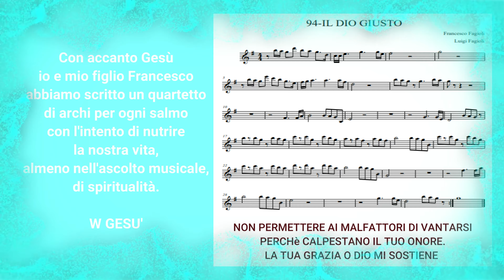94 IL DIO GIUSTO